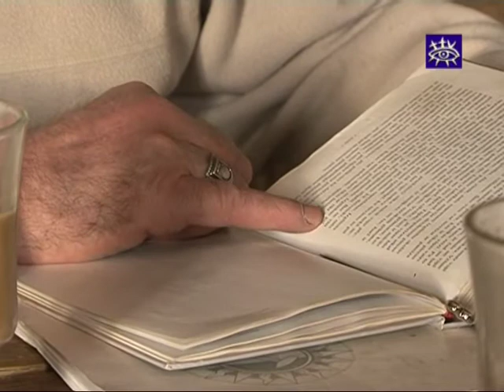Amatniecībai liekama vienādības zīme ar latviešu vēsturi